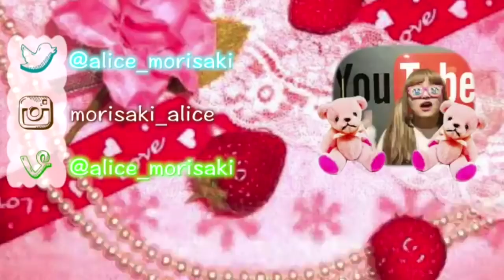【ダイエット質問】生理中のダイエット対策は？なぜ体重が増えるの？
ダイエット中の生理はダイエット中の子にとっては嫌ですよね〜（ ;  ; ）
でも体重が増えるのは一時期だけなので安心していいらしい←体験済みw

おふぃしゃるぶろぐ(blog)♡